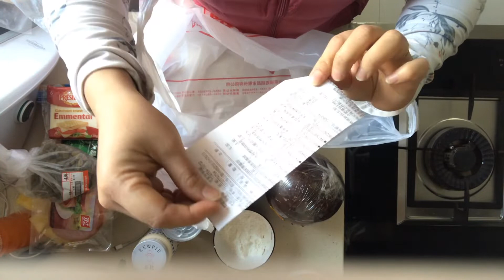Mga Ganap Ng New Year Sa China || Maid In China.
Hi! I'm Rosalin Sampag Valdez , ang tawag Nila sakin Ay Sally or Saling, Kaya ang pinangalan ko Sa channel ko Ay Salingskie's Tv.

Proud PINOY ! Currently living in China and working as domestic helper.(OFW)

Ang makikita nyo po sa channel Kung Ito Ay about Cooking, traveling, entertainment at lalong lalo na po ang pag share ng mga nangyayare sa buhay at sa trabaho ko or personal vlogs.

I will try my best po na mag upload ako para ma update po kayo sa mga nangyayare sa araw araw.

Snapshot